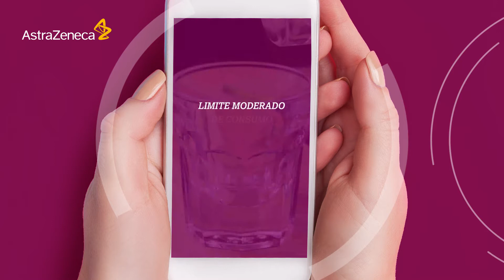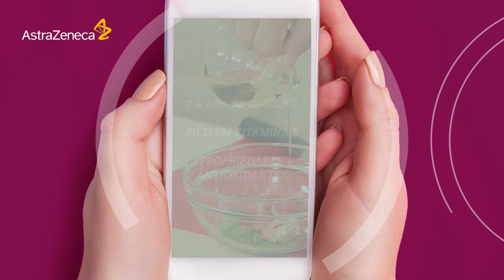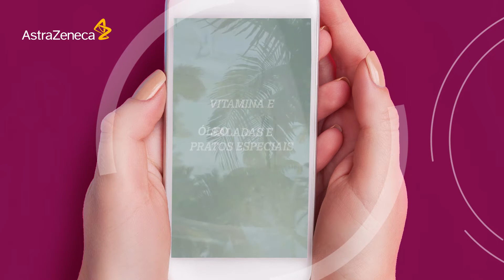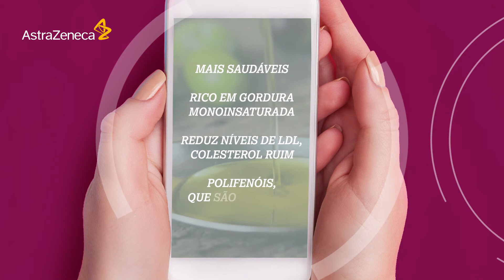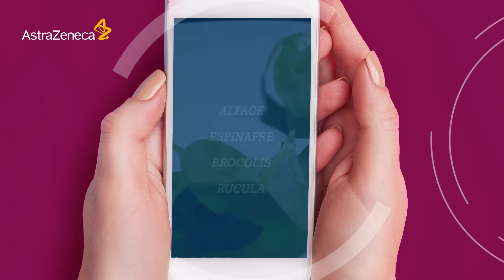Bebidas alcoólicas | "Devo consumir?" -AlemDaGlicose - Ep. 01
Bebidas alcoólicas | "Devo consumir?" - Ep. 01

Acesse e assista outros vídeos sobre Atividade Física, Diabetes e Tratamento.